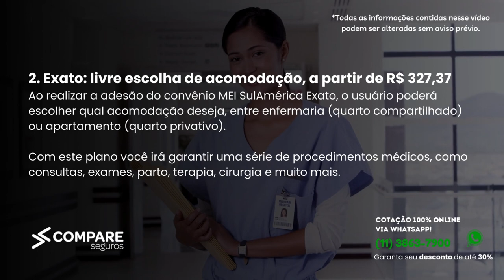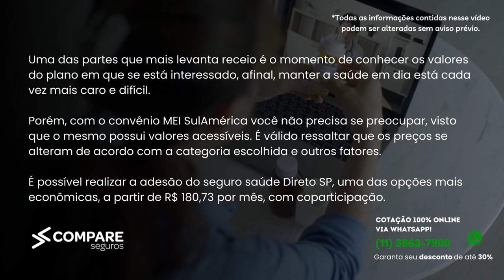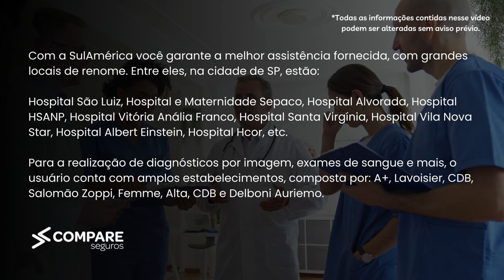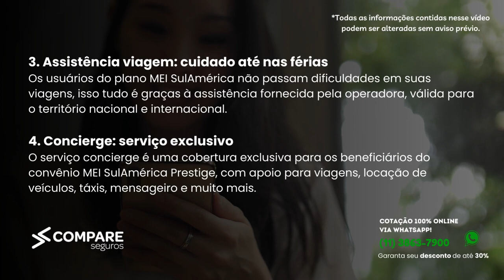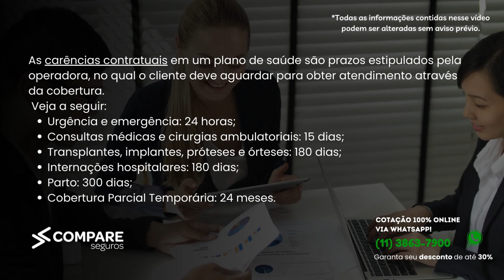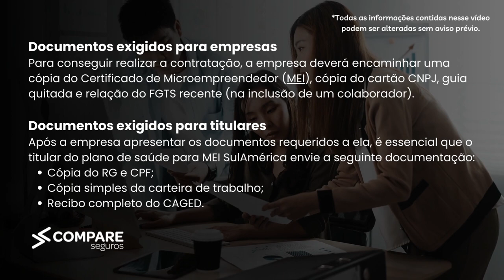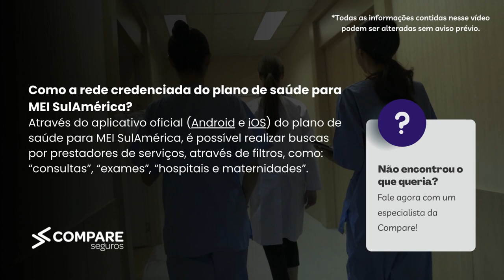SulAmérica Saúde MEI - Guia Completo 2023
Você se enquadra como MEI e está procurando um plano de saúde para a sua empresa? Ficaremos felizes por ajudá-los!